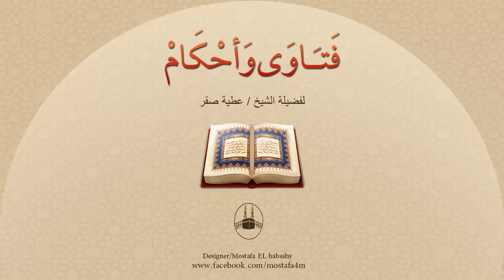متى يجوز قصر الصلاة ؟